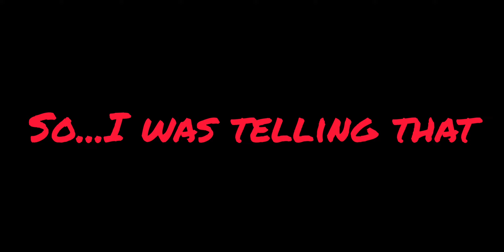Ask Me Anything...